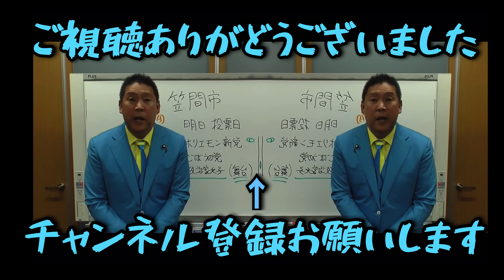変わってるねと聞かれたら聞かれたらなんて答えますか？【立花孝志切り抜き隊】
変わってるねと聞かれたら聞かれたら、普通の人はどこがって答えます‼️そして…